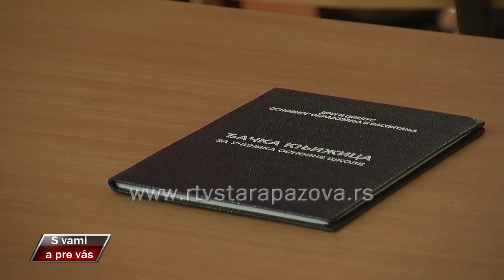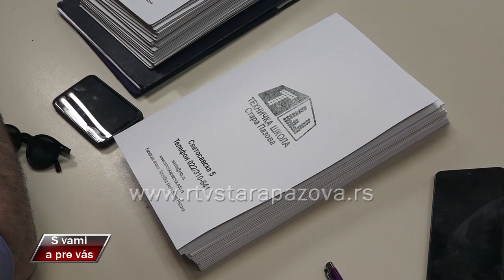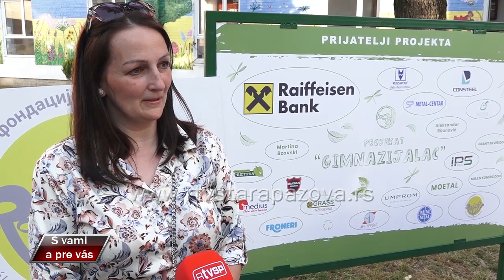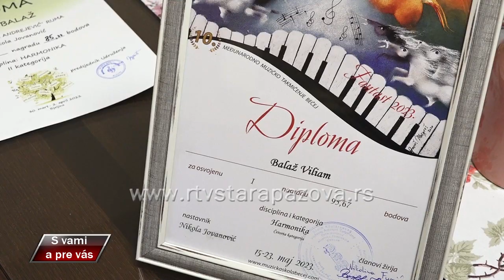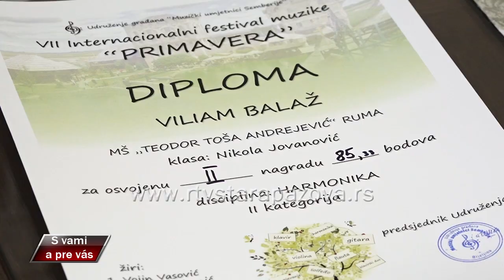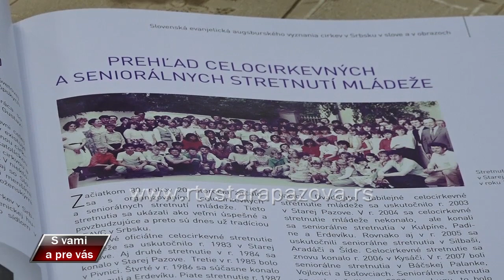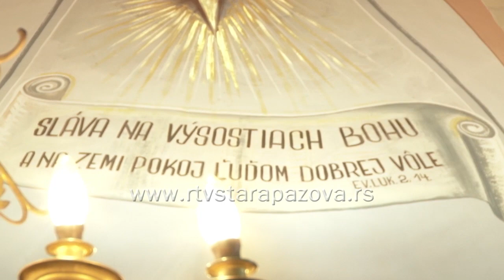S vami a pre vas 529